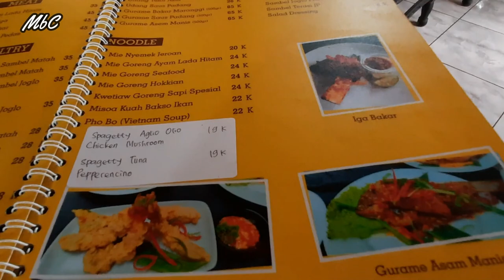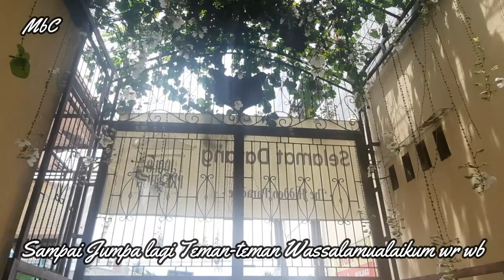JOGLO PREMBUN I RUMAH MAKAN LAKSANA SURGA TERSEMBUNYI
Mari Kita makan-makan di Rumah Makan Joglo Prembun yang terkenal akan keindahan laksana Surga Tersembunyi. Saksikan keseruannya disini ya.